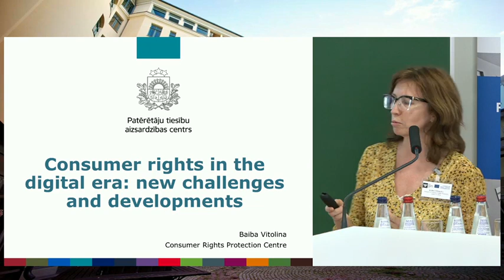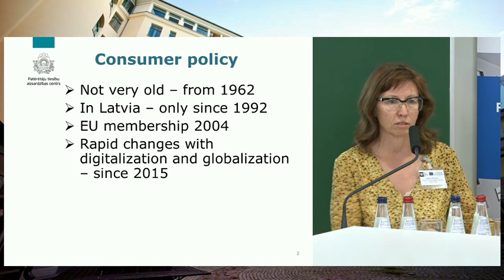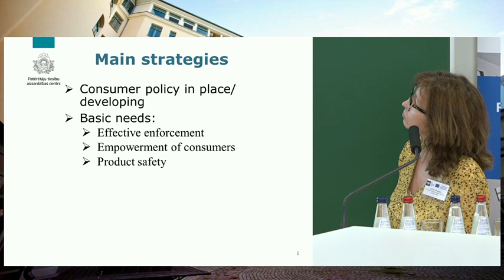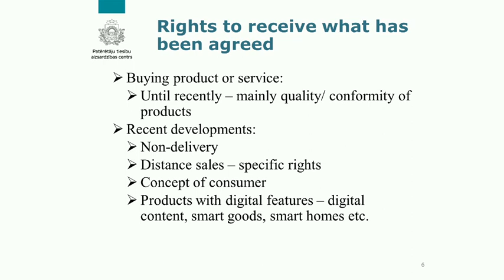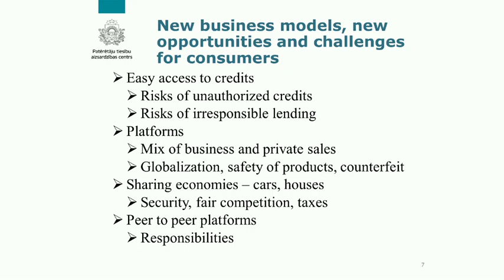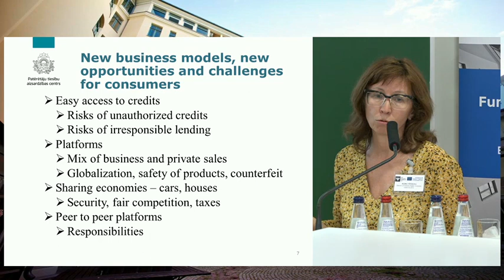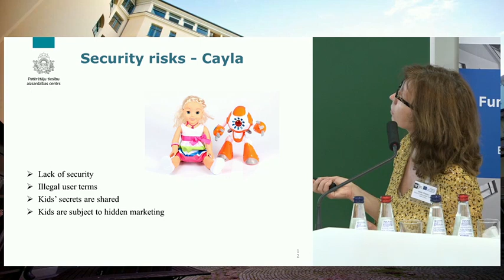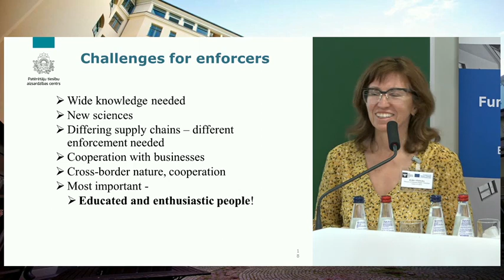Baiba Vītoliņa “Consumer rights in the digital era: new challenges and developments"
Speaker: Baiba Vītoliņa “Consumer rights in the digital era: new challenges and developments"